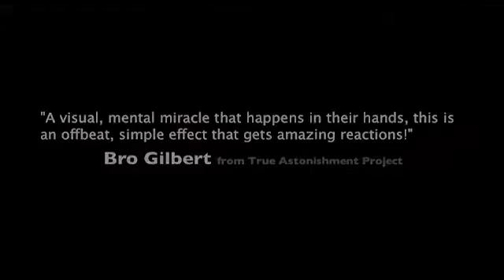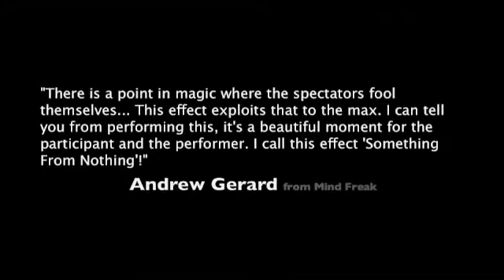Imagine - G et SansMinds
Une carte blanche est signée par un spectateur. Puis une carte est choisie dans un jeu. L'image de la carte choisie vient alors s'imprimer mystérieusement sur la carte blanche signée que le spectateur tenait pourtant entre ses mains !